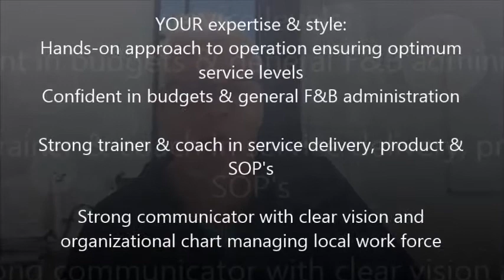Food & Beverage Director Qatar- US$56K + Family Status & Schooling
Food & Beverage Director
Qatar- Leading Corporate Hotel
US$56K + Family Status & Schooling

Manage multiple F&B outlets & catering facilities
Refined skills in operations & establishing positive work environment

Matrix:
Property: Leading property
Location: Qatar
Target markets: Conference, Corporate, Group, Mice, Social & Leisure
Revenue Centers: Several restaurants, bar & function facilities
Team Size: Medium size 100+

YOUR expertise & style:
Hands-on approach to operation ensuring optimum service levels
Confident in budgets & general F&B administration
Proficient in managing international work force
Strong trainer & coach in service delivery, product & SOP's
Strong communicator with clear vision and organizational chart managing local work force